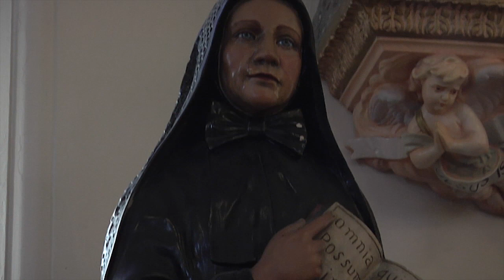Italian American Documentary Features Locals People, Traditions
A new PBS documentary focuses on Italian Americans in New York and New Jersey.  Among those featured, Bridgeport Bishop Frank Caggiano, a Brooklyn native, and John Heyer, a parishioner at Sacred Hearts and St. Stephen Church in Carroll Gardens.  That's where Currents correspondent Katie Breidenbach visited ahead of the documentaries airing.